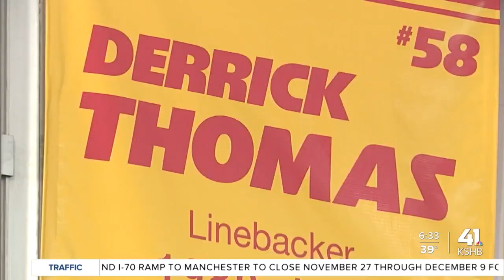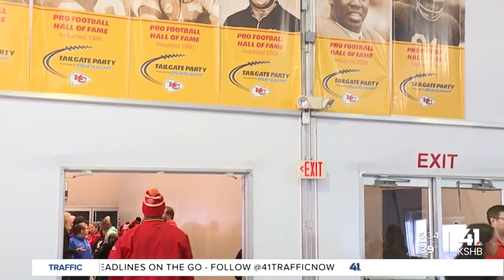Chiefs legends, Chiefs Kingdom feed thousands of families this Thanksgiving